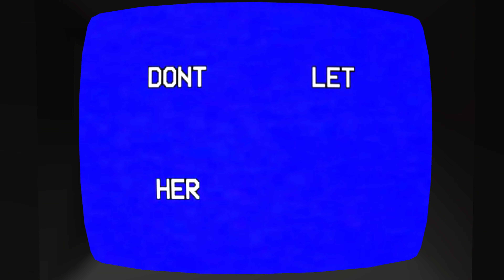Amanda The Adventurer - Pilot Episode (4K)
A Horror Game Version of Nickelodeon's Dora The Explorer.

First Video in 4K!